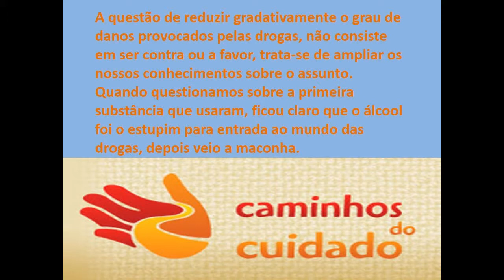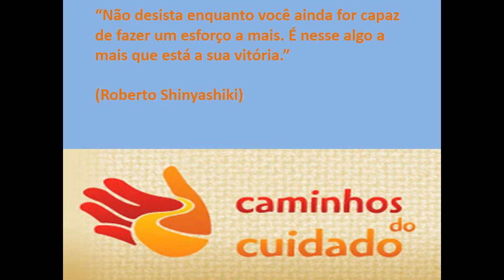parte 4 trabalho curso